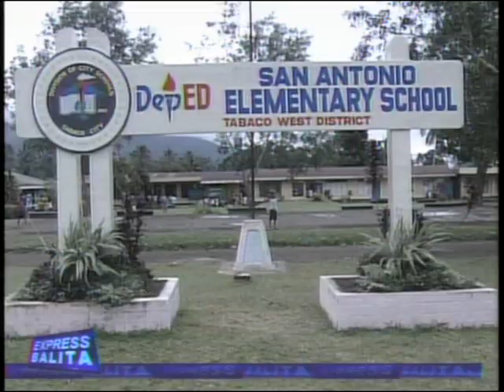IBC 13 EXPRESS BALITA OCT 15,2009 1ST CUT